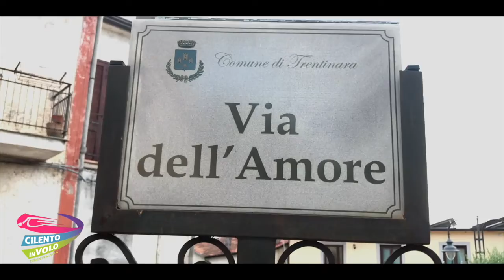5 davide e valerio 27 10 2019 Zipline Cilento in volo Trentinara SA